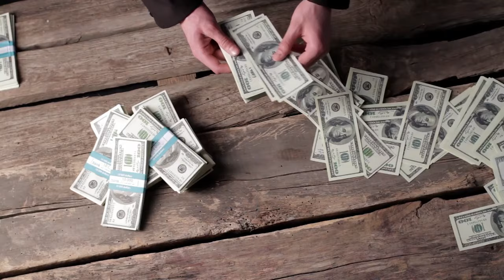Michael Fray Salters: The Tragic Story of a DC King Pin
Michael Anthony Salters was born the day after Christmas in 1953, and raised uptown in NW Washington D.C. on Webster Street. Young Michael grew up believing he had to be a stable figure to keep his family afloat and together. He took it upon himself to provide for his loved ones the soonest that he could.

Salters hungered for money since he was a kid, and acquired it however he could. He and his friends would run around the streets doing whatever to get paid. Mike was part of two local gangs as a youth: the Marlboro 500, then the Rock boys.

As Mike got older he made a habit of armed robbery. And heroin. He developed a love for boxing as well, which trained him to channel his aggression.